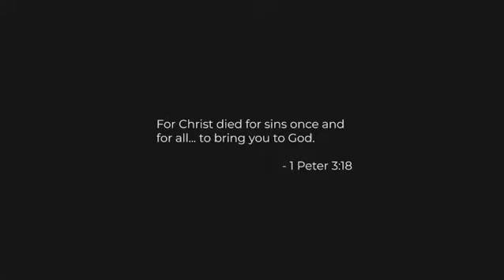We got free tickets to a UT football game.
My wife had been lovingly caring for her friend. As an additional token of appreciation, her friend blessed our entire family with four free tickets to a UT football game. I was born and raised in Austin, Texas, and this was my first time attending... SMH. And yes, they won!
It's pretty cool to witness how the love of one, my wife, can turn around and bless our whole family (wink).
The love of one righteous, Jesus, blessed many who believed.